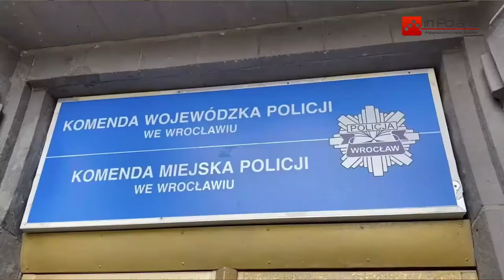В Польше депортировали украинца за не оплаченный штраф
Депортации подвергся украинец, который не оплатил вовремя штраф.